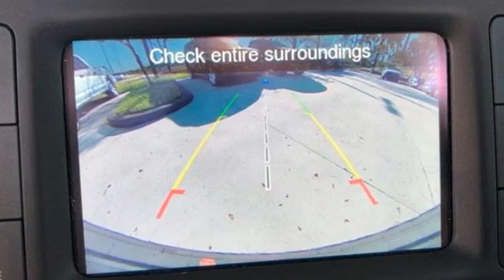Used 2019 Jeep Wrangler Sunrise FL Miami, FL GA5780 - SOLD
Year: 2019
Make: Jeep
Model: Wrangler
Trim: Sport
Engine: 3.6l 6 Cylinder Sequential-Port F.I.
Transmission: 4WD 6-Speed Manual
Interior: Black
Mileage: 19976
Stock #: GA5780
VIN: 1C4GJXAG9KW570224
Recent Arrival! Mojito! Clearcoat 2019 Jeep Wrangler Sport. GREAT COLOR TO STAND OUT! VERY CLEAN AND READY FOR YOUR UPGRADES! CALL TODAY, WON'T LASTWE HERE AT ED MORSE SAWGRASS RECONDITION ALL OF OUR RETAIL UNITS, OUR FACTORY TRAINED A.S.E. CERTIFIED TECHNICIANS DOES A MINIMUM INSPECTION OF 120 POINT INSPECTION SO BE ASSURE YOUR BUYING A WORTHY CAR THAT YOU CAN RELY ON.

Address:
14401 West Sunrise Bouledvard